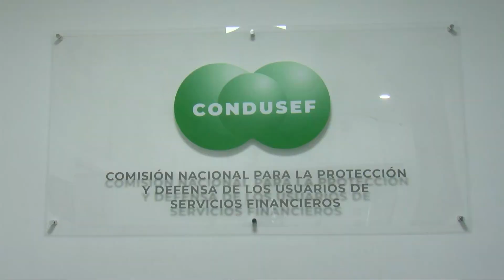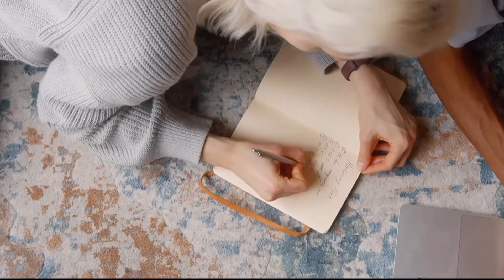¡Edúcate, Ahorra y Prospera! Inicia la 16° Semana Nacional de Educación Financiera